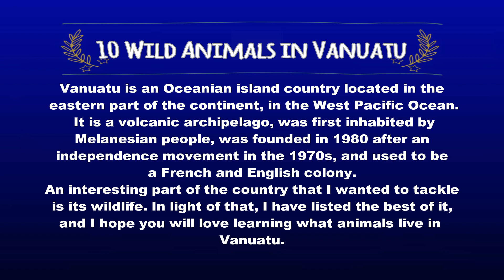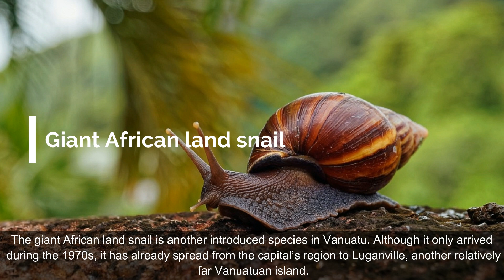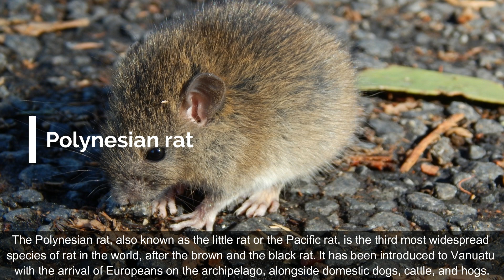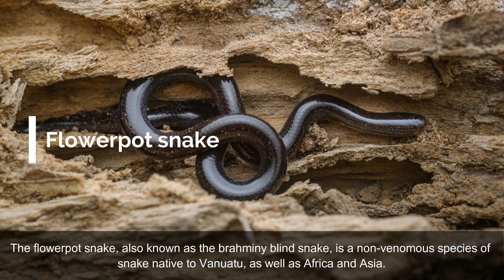10 Wild Animals in Vanuatu